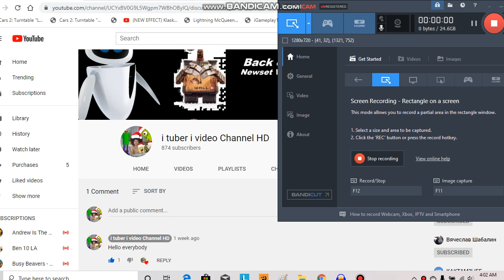Our Reaction Stop Unsubscribing to me 7